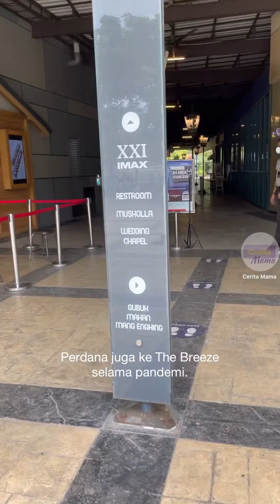Pertama kali meeting tatap muka selama pandemi - Cerita Mama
Untuk pertama kalinya selama pandemi ikutan meeting tatap muka kantor, walaupun lokasi meetingnya belum di kantor tapi di Old Town White Coffee The Breeze.
Dan beginilah suasana meeting tatap muka perdana.
(20-Nov-2019)